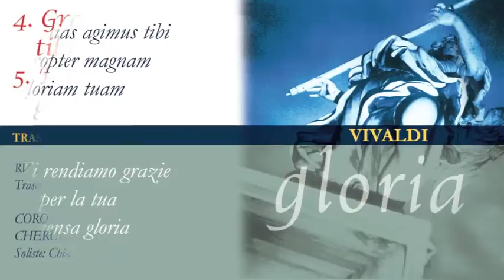Coro Millennium Ft. CFE - GLORIA Vivaldi, 4-5 GRATIAS AGIMUS TIBI - PROPTER MAGNAM GLORIAM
reperibile anche su iTunes Store.
dal CD GLORIA - A. Vivaldi (RV 008) di Rodaviva ed.Mus. in un'originale versione con gruppo di flauti. Coro MILLENNIUM (direttore Guya Valmaggi), CHERUBINO FLUTE ENSEMBLE. Soprano: Chiara Ciotti; contralto: Giancarla Severi.
L'idea di sostituire l'orchestra tradizionale con l'ensemble di flauti è nata dal desiderio di sperimentare una più profonda sintonia tra la compagine vocale e quella strumentale, grazie anche all'analogia della tecnica esecutiva, basata in entrambi i casi sull'uso del fiato.
In particolare, la sostituzione dell'orchestra con i flauti ha inteso sottolineare, di questo celebre "Gloria", l'intensa spiritualità e valorizzare le linee melodiche, conservando il più a lungo possibile l'incanto delle frasi musicali, cui la spinetta (in sostituzione del clavicembalo previsto dalla partitura originale) aggiunge un tocco di vivacità ritmica e di raffinata grazia.